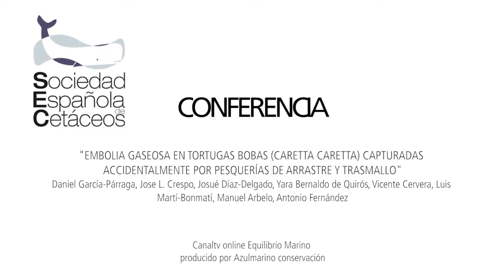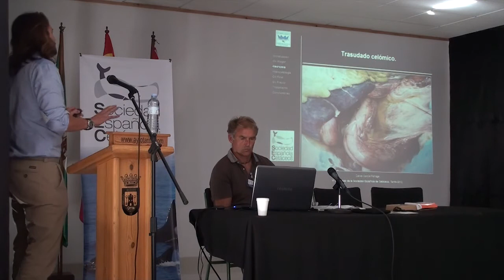EMBOLIA GASEOSA EN TORTUGAS BOBAS CAPTURADAS ACCIDENTALMENTE POR PESQUERÍAS DE ARRASTRE Y TRASMALLO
EMBOLIA GASEOSA EN TORTUGAS BOBAS (CARETTA CARETTA) CAPTURADAS ACCIDENTALMENTE POR PESQUERÍAS DE ARRASTRE Y TRASMALLO. Daniel García-Párraga, Jose L. Crespo, Josué Díaz-Delgado, Yara Bernaldo de Quirós, Vicente Cervera, Luis Martí-Bonmatí, Manuel Arbelo, Antonio Fernández